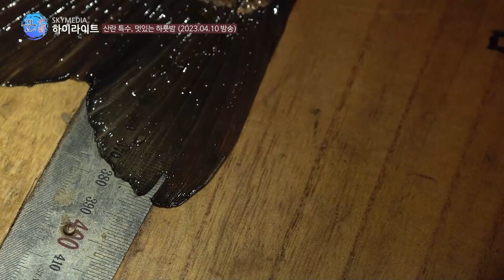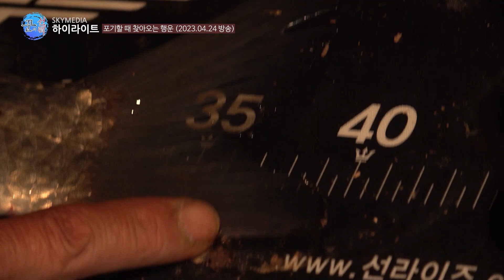FTV 꾼의 선택 - 2023 상반기 하이라이트 모음